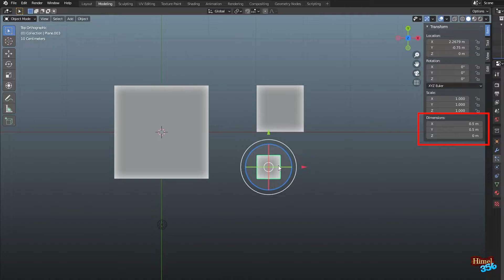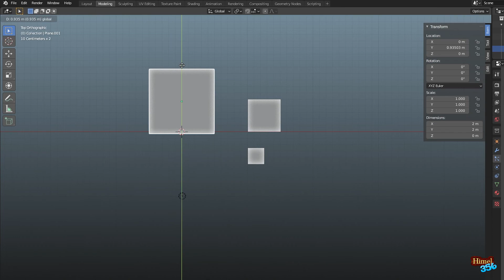Blender Tutorial : How to change Grid Size ( Measurement Fully Explained )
How to measure the Grid Size .

Blender Video Tutorial and Tips